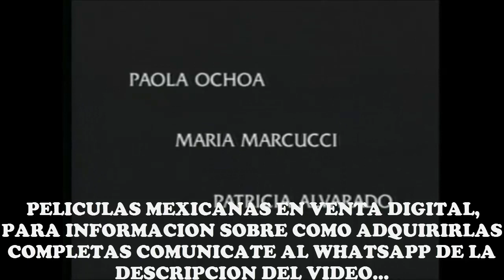El Descuartizador- Jorge Reynoso Pelicula 2023 / 2024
⚠️⚠️NO OLVIDES CHECAR NUESTRO BLOG PARA ESTAR AL TANTO DE TODAS LAS PELICULAS QUE SE ESTARAN PUBLICANDO EN EL (AY MAS MATERIAL DISPONIBLE QUE EN EL CANAL)

Pelicula: El Descuartizador

Genero: Terror y suspenso
Con: Jorge Reynoso y edith gonzalez

No tengo derechos sobre la música.

PARA INFORMACION DE COMO COMPRAR Y OBTENER EN DIGITAL A LA MEJOR CALIDAD POSIBLE ESTA O ALGUNA OTRA PELICULA DE LAS DE EL CANAL COMUNICATE AL WHATSAPP, TELEGRAM O LLAMADA NORMAL AL:

(Si no aparece nuestro perfil de whatsapp con esa numeración dejenos su whatsapp en los comentarios para comunicarnos de aqui para aya, ya que a veces a algunos no les aparece pero se soluciona mandandoles whatsapp de aqui para aya)